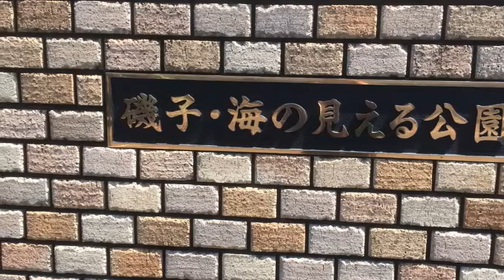磯子・海の見える公園 2019/4